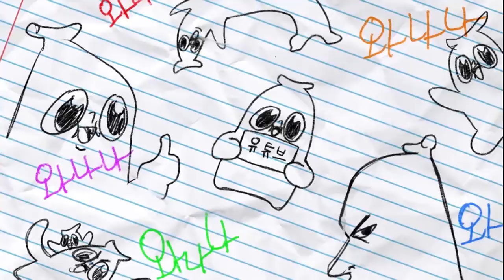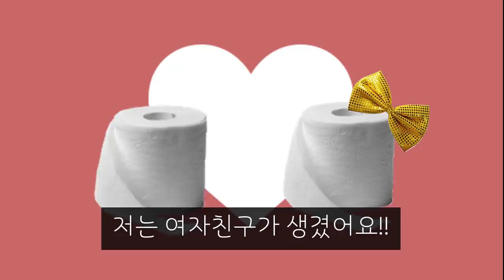친구들과 합체를 해 보았습니다.